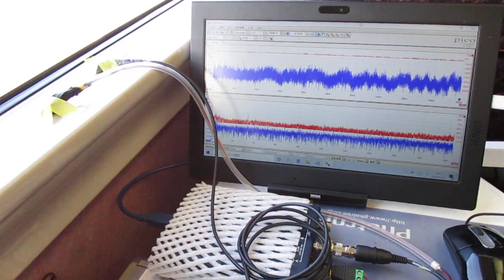超音波を利用した「振動計測技術」